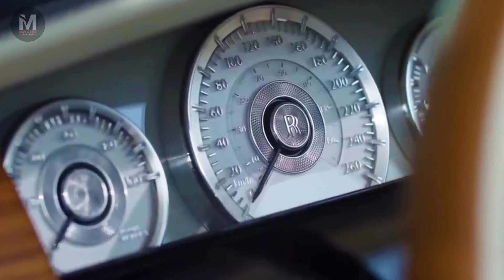NEW 2025 Rolls Royce Droptail Arcadia $30M Most Expensive And Most Luxurious Interior And Exterior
Rolls-Royce Motor Cars has unveiled the Rolls-Royce Arcadia Droptail, a masterpiece of coachbuilding that redefines the concept of tranquility and luxury in automotive design. Commissioned by a discerning patron with a keen eye for architecture and design, the Arcadia Droptail stands as a testament to the client's unique vision of luxury, characterized by purity, simplicity, and a profound connection to natural materials. @M3NCAR